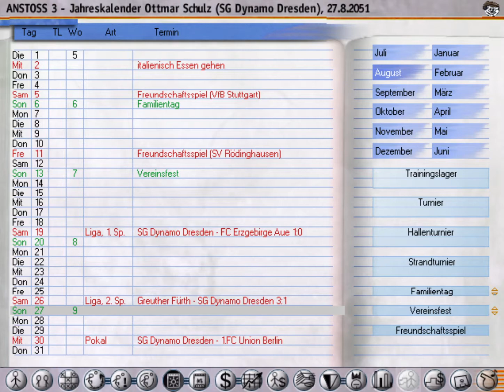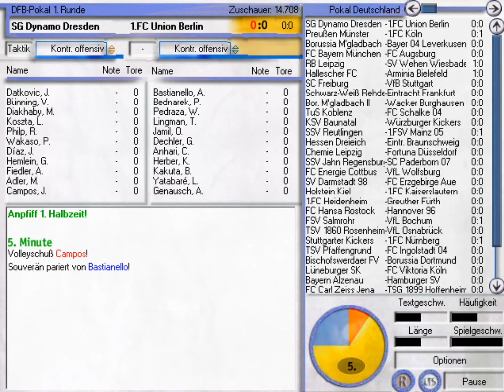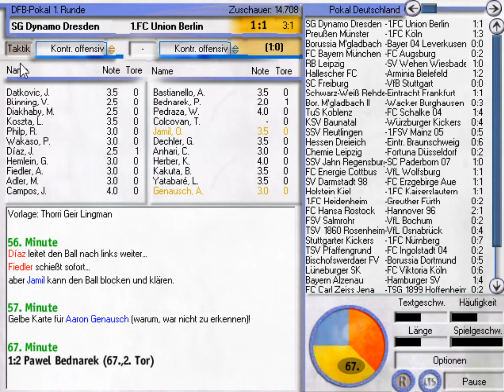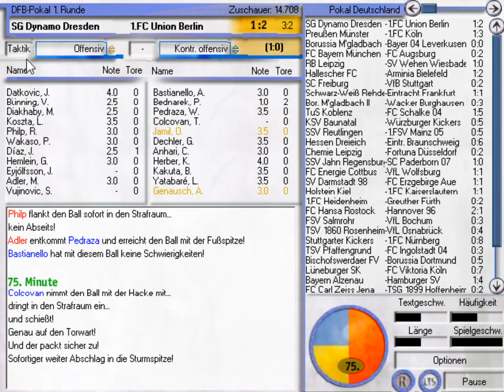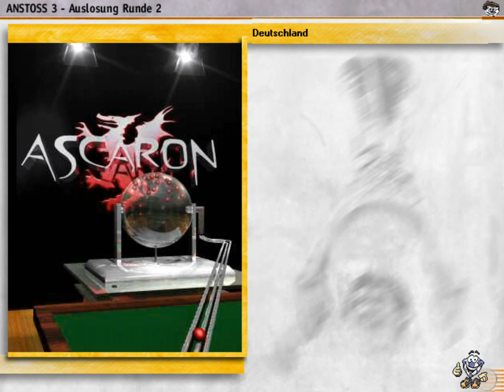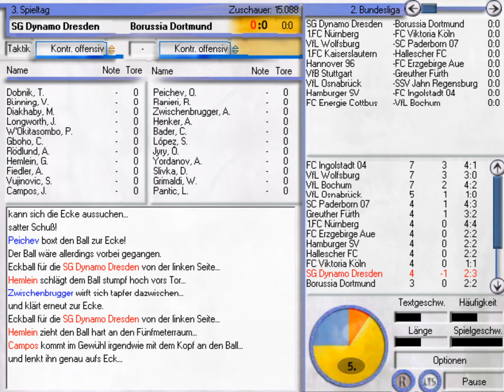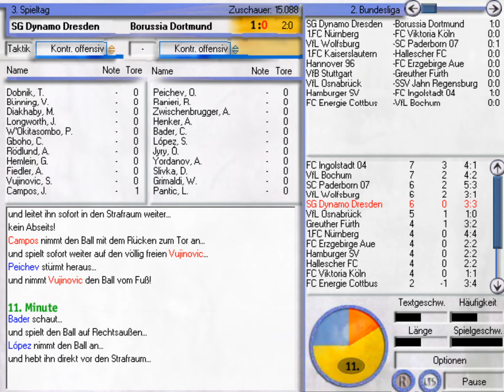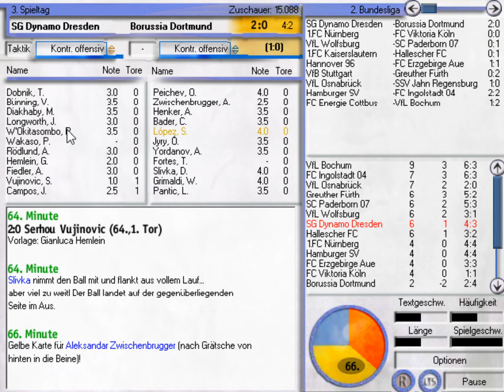Anstoss 3 #449 - 1. Runde im DFB-Pokal gegen den 1. FC Union Berlin | Saison 2051/2052 | Let's Play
Wir treffen in der Saison 2051/2052 im DFB-Pokal auf den 1. FC Union Berlin und in der 2. Bundesliga auf Borussia Dortmund!